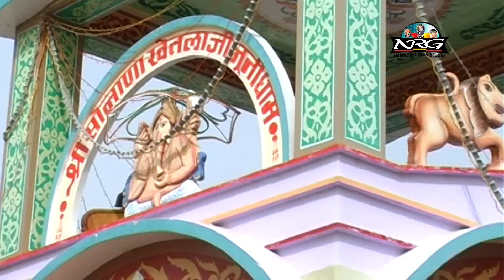जोग भारती जी ने गाया सुपर हिट भैरु जी महाराज का भजन | देवी रो अगवानी म्हारो भैरुजी | थुर लाइव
Baba NRG KLV Recording Studio Present
Song : देवी रो अगवानी म्हारो भैरु जी
Singer : जोग भारती जी
थुर लाइव
Cameramaan : Nilesh Vaishnav, Ashish Vaishnav
Editor : Narayan Kumawat
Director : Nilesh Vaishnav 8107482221